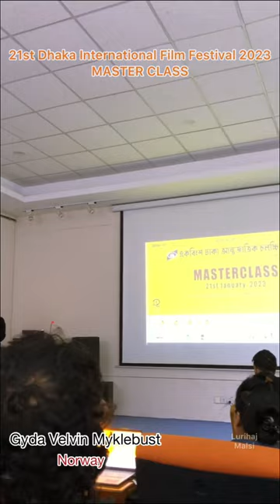Filmmaking MASTER CLASS | Gyda Velvin Myklebust From Norway | Film Festival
21st Dhaka International Film Festival 2023 MASTER CLASS.
Gyda Velvin Myklebust
Norway